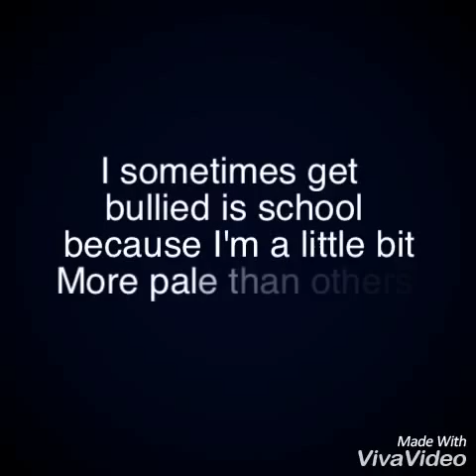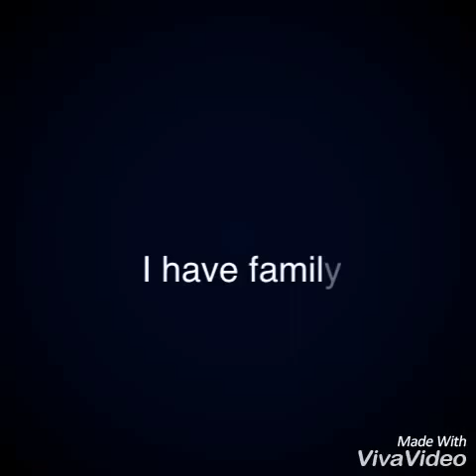Write my life